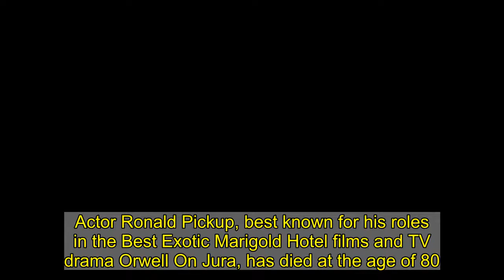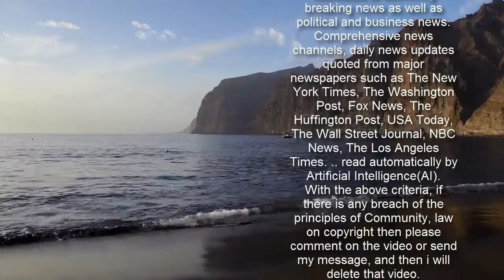Best Exotic Marigold Hotel actor Ronald Pickup dies at the age of 80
Actor Ronald Pickup, best known for his roles in the Best Exotic Marigold Hotel films and TV drama Orwell On Jura, has died at the age of 80.His agent confirmed: 'Ronald Pickup actor aged 80 passed away peacefully yesterday after a long illness surrounded by his wife and family.'He will be deeply missed.'Ronald is survived by his wife Lans Traverse, who he married in 1964, and daughter, Rachel Pickup, an actress, and son Simon Pickup. The esteemed star was trained at Royal Academy of Dramatic Art (RADA), where he met his wife, and went on to become an associate member of the prestigious theatre school.    The actor then joined Olivier's National Theatre Company at the Old Vic and was well-known for his work on the stage before moving on to enjoy an illustrious television and film career. Ronald began his TV career back in 1964 with his first big appearance being in Doctor Who, where he played a physician in part 4 of The Reign of Terror.   Following his first appearance, he then went on to star in Hornblower, Coronation Street, Foyle's War, Midsomer Murders, Doc Martin, Waking The Dead, Silent Witness, Sherlock Holmes, The Bill, Inspector Morse and The Riff Raff Element.He is best known for his role in the British-Indian comedies, Best Exotic Marigold Hotel in 2011 and The Second Best Exotic Marigold Hotel in 2015, where he starred alongside Celia Imrie, Judi Dench and Diana Hardcastle.     He played the role of Norman Cousins, an aged lothario, in the film which centres around a group of British pensioners relocating to a retirement hotel in India, which is run by the very eager Sonny, played by Dev Patel. In 2012, he spoke about what attracted him to the role of Norman, saying: 'What appealed to me about the character was the fact that he is not good at what he would like to be and that is being this lounge lizard and successful with the women...'He tries these awful chat up lines and things that he thinks are in some way attractive but he is just really bad at it. 'He tries too hard and that gives him a vulnerability that I found appealing and there is something kind of desperate'.    His film career also included his role as Prime Minister Neville Chamberlain in 2017's The Darkest Hour and as a government official in 1983's Never Say Never Again. He starred with his daughter Rachel in two productions - Midsomer Murders episode The Magician's Nephew in 2008 and 2016's Schadenfreude. Ronald had the huge accolade of working with Laurence Olivier at the Royal National Theatre, in Three Sisters and Long Day's Journey into Night. In 1998, he was nominated for the Laurence Olivier Theatre Award for Best Performance in a Supporting Role for his performance in Amy's View.In 2014, Pickup had a cameo in Coronation Street, playing an OAP attending a birthday party at the Rovers Return with Michelle Connor, played by Kym Marsh.   In 2016, he played the role of Geoffrey Fisher, the Archbishop of Canterbury, in four episodes of the Netflix series The Crown.